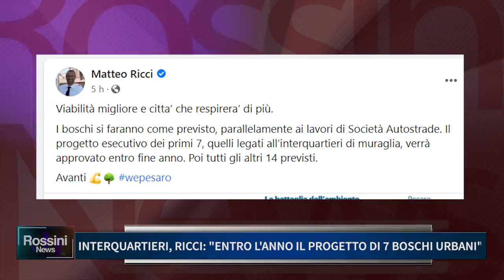INTERQUARTIERI, RICCI: ENTRO L' ANNO IL PROGETTO DI 7 BOSCHI URBANI